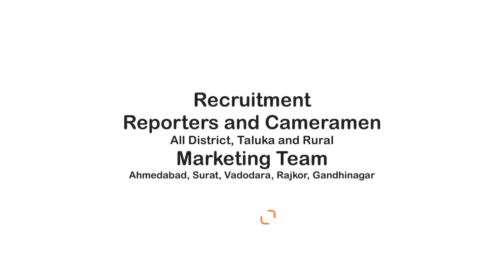Doctor Tips For Health | Institute Of Cardiology | Doctor Advice | Sterling Hospital Ahmedabad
Heart Attack ને અને તેની સાવચેતી ને લઇ Institute Of Cardiology ડોક્ટરો દ્વારા સૂચન
About Video: Ahmedabad: હ્રદયની વાત દિલથી કરીએ| Sterling Hospital Ahmedabad| Institute Of Cardiology|Heart Attack